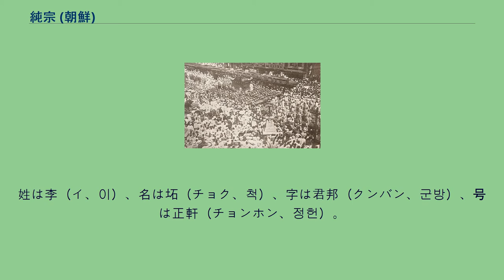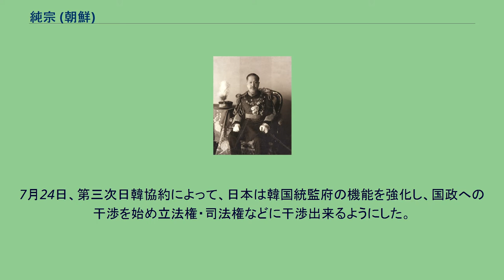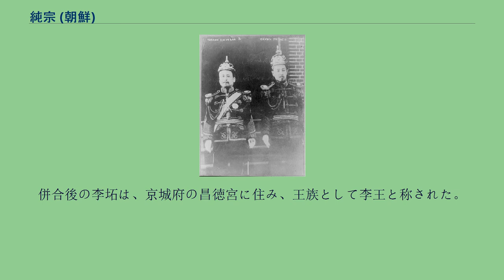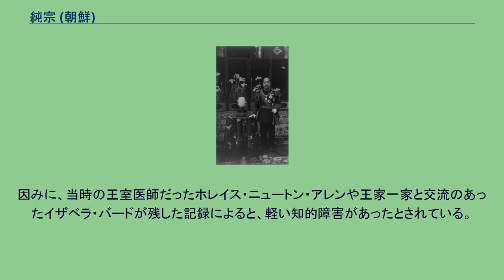純宗 (朝鮮)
純宗（じゅんそう、朝鮮語：순종／純宗、片仮名転写：スンジョン、1874年3月25日（旧暦2月8日） - 1926年4月24日）は、大韓帝国第2代皇帝（在位：1907年7月20日 - 1910年8月29日、李氏朝鮮から通算して第27代君主）。
最後の大韓帝国皇帝。
韓国併合後は王族の称号を与えられて李王と称された。
姓は李（イ、이）、名は坧（チョク、척）、字は君邦（クンバン、군방）、号は正軒（チョンホン、정헌）。
諡号は文温武寧敦仁誠敬孝皇帝。
在位時の年号をとって隆煕皇帝（りゅうきこうてい、ユンヒファンジェ、융희황제）と呼ぶこともある。
先帝・高宗の長男。
母は明成皇后閔氏。
正室に純明孝皇后閔氏、後室に純貞孝皇后尹氏がいたが子はいなかった。
同治13年（1874年）に生まれ、翌同治14年（1875年）に母の閔妃の政略により清からの承認を受け、王世子（世継ぎ）として冊封された。
光緒8年（1882年）に閔氏と婚礼の儀を挙げている。
光武元年（1897年）、帝政(大韓帝国)になったのに伴ってその称号は皇太子と改称された。
光武2年（1898年）、毒茶事件では一時人事不省の重態になった 。
光武11年（1907年）7月20日、高宗がハーグ密使事件により日本の意を受けた李完用らに迫られて譲位したため、ただちに即位したが、日本の支配下にあって名目上の皇帝に過ぎなかった。
純宗には子がなかったため、皇太子には異母弟の英親王（李垠）が冊立された。
7月24日、第三次日韓協約によって、日本は韓国統監府の機能を強化し、国政への干渉を始め立法権・司法権などに干渉出来るようにした。
8月1日には韓国軍は解散になり、皇帝を護衛する「近衛歩兵隊及び近衛騎兵隊」に再編成された。
これに不満を抱く軍人達から、義兵運動に身を投じる者が増え、民族独立派の義兵闘争が活発化した。
隆熙3年（1909年）に入ると日韓併合の動きが強まり、李完用総理は一進会などの親日派勢力の後押しを受けて日本政府との間で韓国併合の話を進め、隆熙4年（1910年）8月22日、日韓併合条約を調印。
8月29日に両国皇帝の裁可をもって条約は発効して大韓帝国は滅亡し、日本の朝鮮総督府の統治下に入った。
併合後の李坧は、京城府の昌徳宮に住み、王族として李王と称された。
大正6年（1917年）6月には日本を訪問、10年前に訪韓した大正天皇に謁見する形式で再会している。
大正15年（1926年）4月25日、52歳で薨去。
日本の王公族昌徳宮李王坧として6月10日に朝鮮王朝の伝統に則って国葬が執り行われた。
国葬日には6・10万歳運動も起こったが、3・1独立運動の規模には及ばなかった。
御陵は裕陵である。
因みに、当時の王室医師だったホレイス・ニュートン・アレンや王家一家と交流のあったイザベラ・バードが残した記録によると、軽い知的障害があったとされている。
純宗の親類・近親・祖先の詳細 璿源系譜紀略（荘祖懿皇帝子孫） 李氏朝鮮後期系図